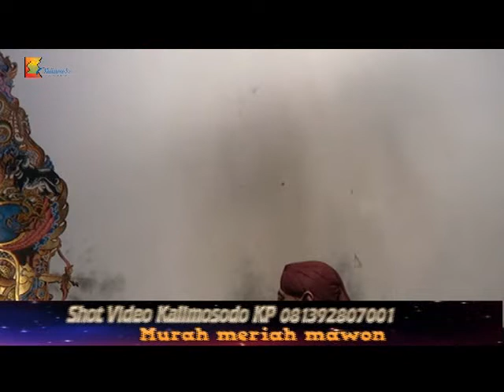Ki Bayu Gito Gati Pandowo Kumpul di Temanggung Akhir Tahun 2018 07 of 07